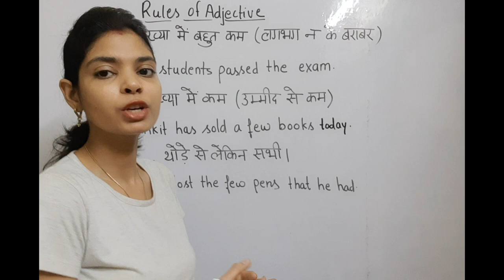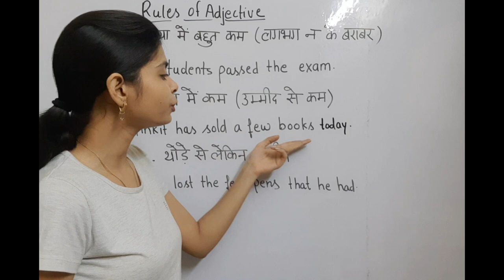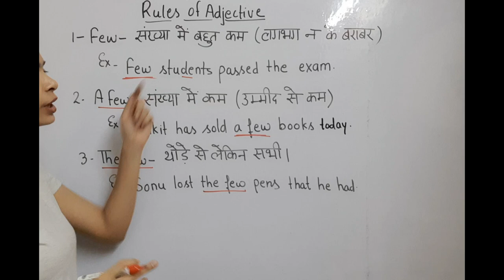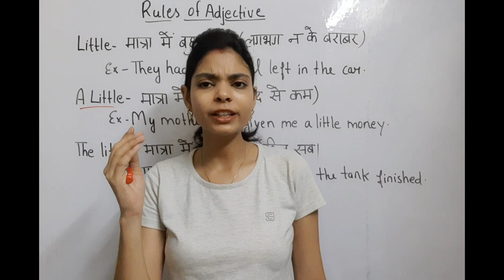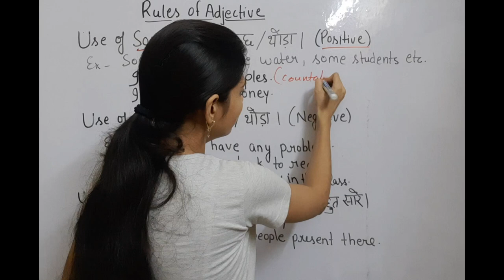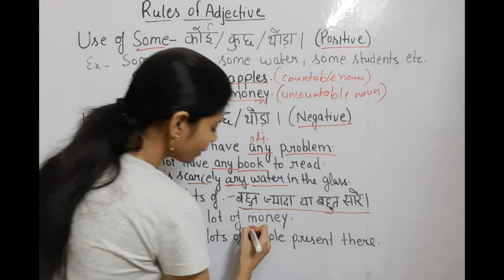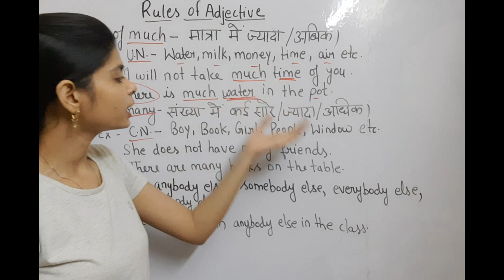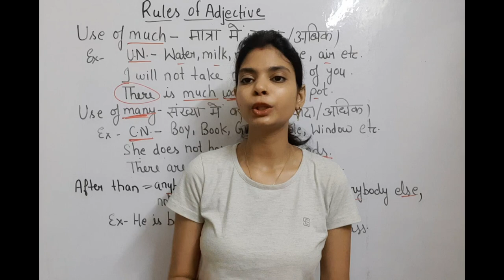ADJECTIVE (Part-3) Few, A Few, The Few, Little, A little, The little, Some/Any, Much/Many, A lot of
Dear students, Welcome to English bykajalsingh, U-Tube channel (Adj. Part-3). Today, you have been taught about Few, A few, The few, Little, A little, The little, Some/Any, Much/Many, A lot of/Lots of (All are Adjectives which are used always before Noun) , Anyboday, nobody plus else in very easy way.  Plz watch it attentively. Wish you best of luck
academy 21 For Govt. Job
Coaching Centre Address at:-B-952, 1st Floor, Main Market, nearset Singh Sabha Gurudwara, Shashtri Nagar Metro Station, Delhi

noun part5

[19/07, 19:12] Life Partner: Very easy way to get govt. job